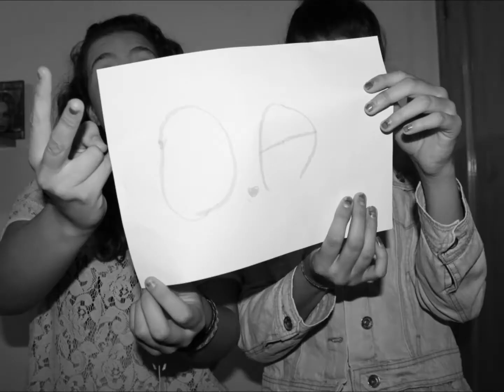Stop Motion-Good Time.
OA, 24.